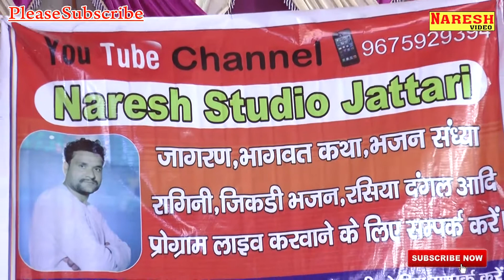उत्तर प्रदेश की न01 जिकडी गायिका-सुनीता छौंकर का धमाका // Nagliya Bijna Jikdi Bhajan